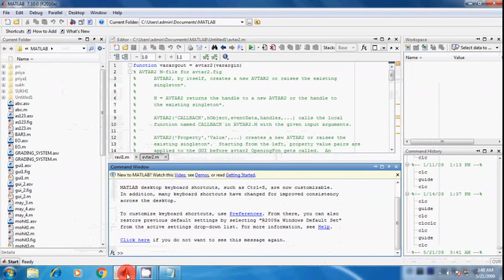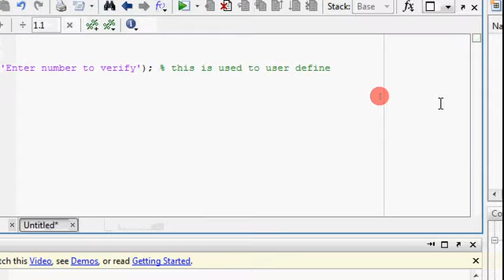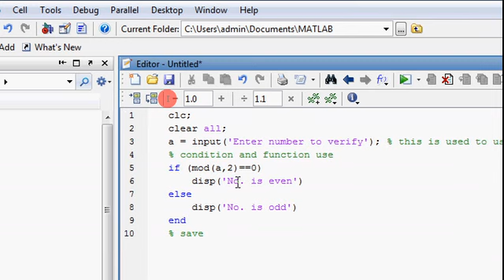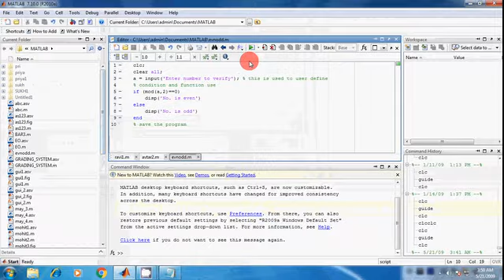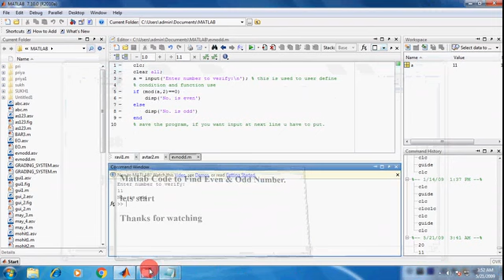Matlab Command to Find EVEN/ODD Number | Matlab Function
In this program, we will show you how to write a program to find even odd number.